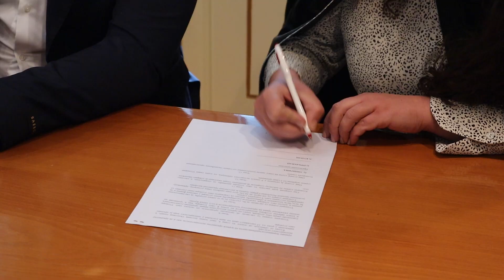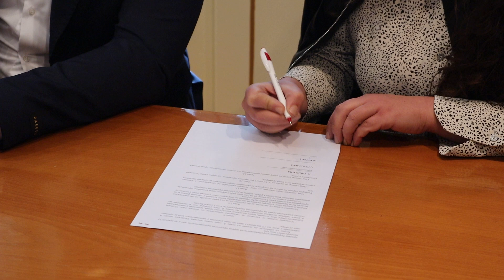PRILOG VRT - SEOSKA DOMAĆINSTVA ZA IZBEGLA i RASELjENA LICA